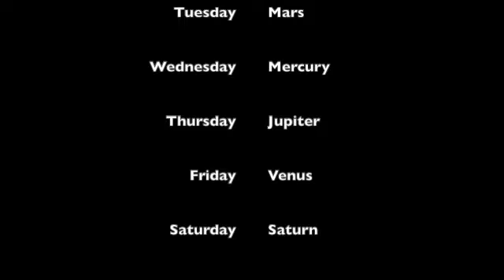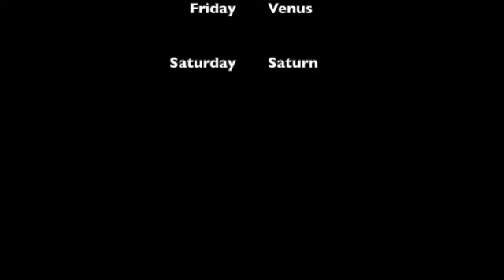Pisces: I Believe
Pisces: I Believe. This is the last video in the series. We discuss improving yourself through the insight of the zodiacal constellations, under a philosophy of MindOps. In this video we discuss the evolution of the understanding of the solar system.